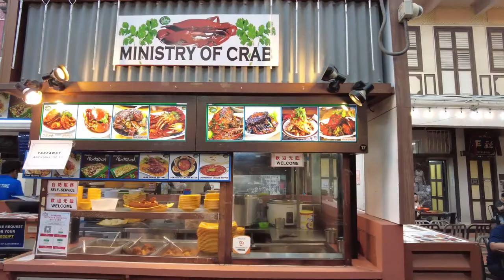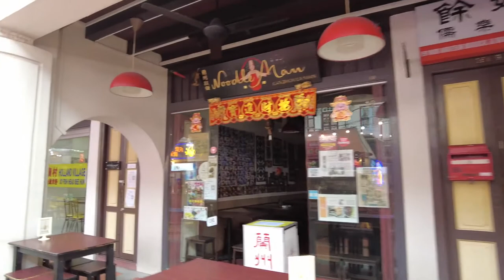Chinese food Street Singapore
Walking around the China food street in Singapore.